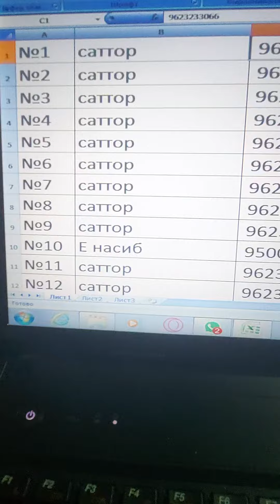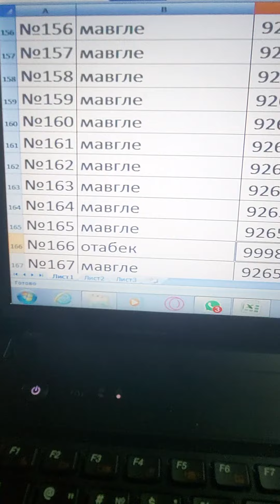руйхати билетои бози 31 бози 32 сар шид сбер ват